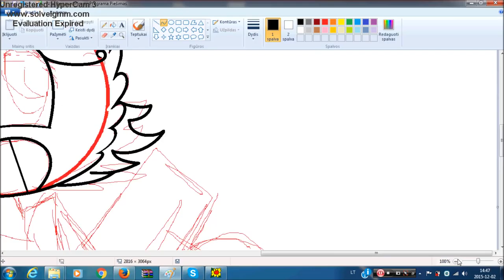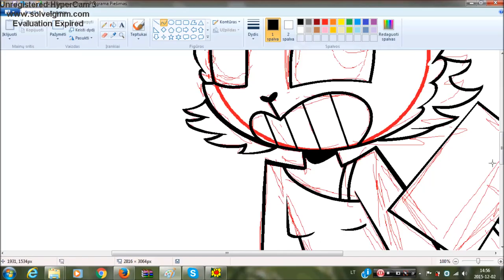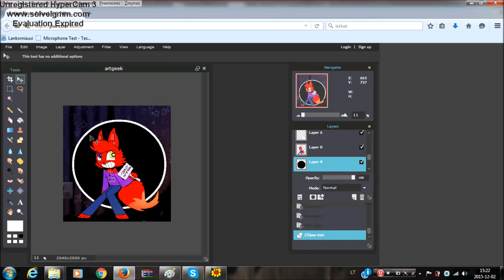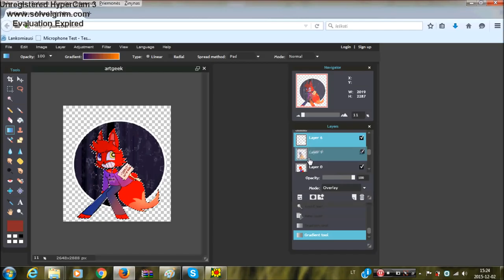.: white noise :. artgeek commission speedpaint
song - FEMM - White Noise

 sorry for being so late with your commission , dear lordy  =n=

oh and i hope you guys like the new art style :P